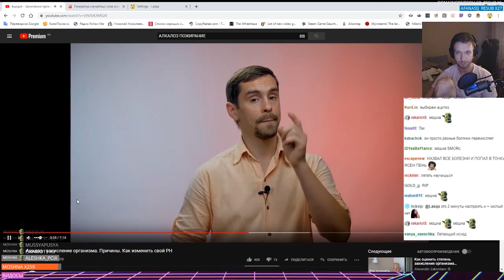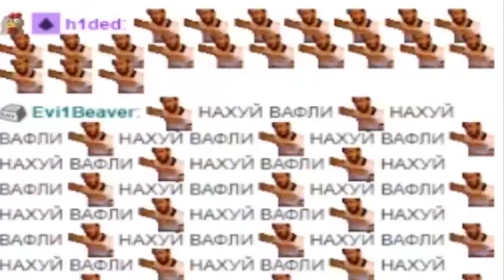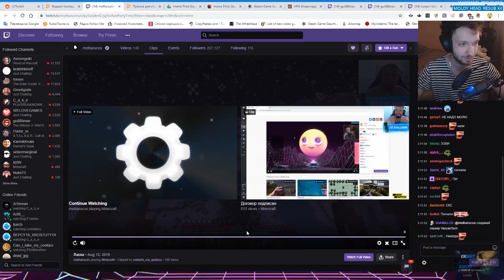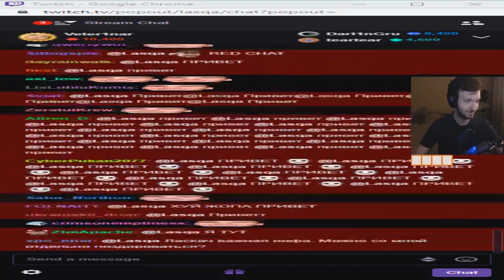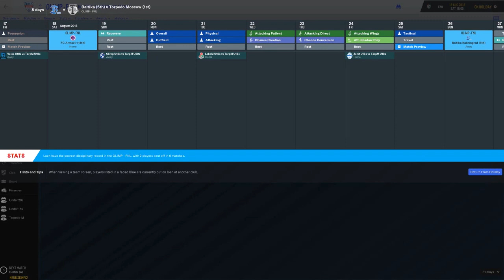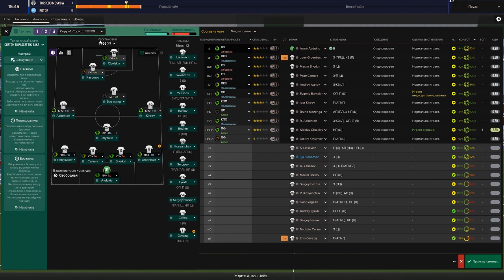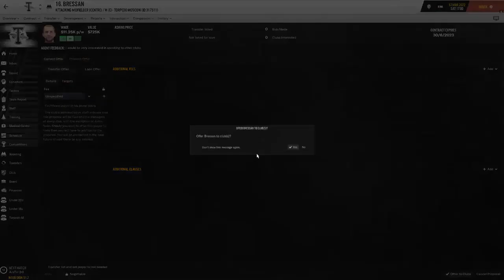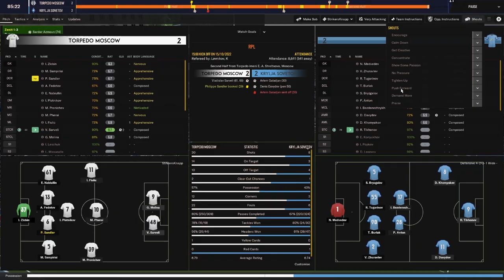Стримушка ТВ, невошедшее Август 2019 часть 2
0:00 Ласка
41:34 Не Ласка